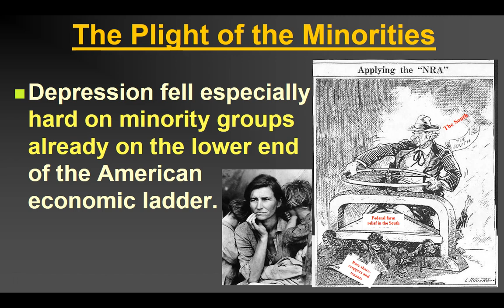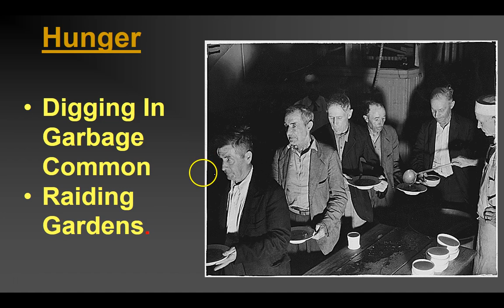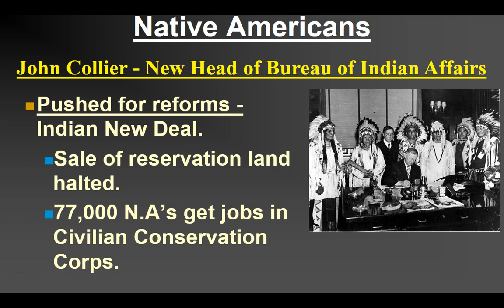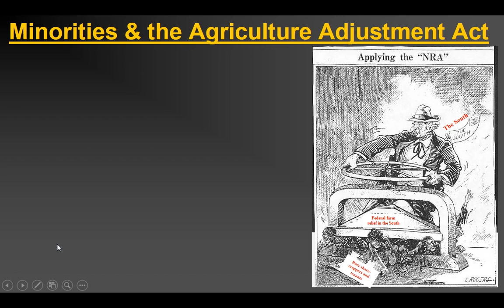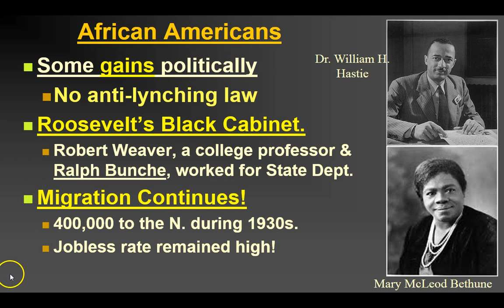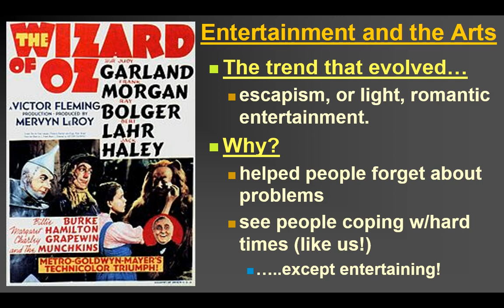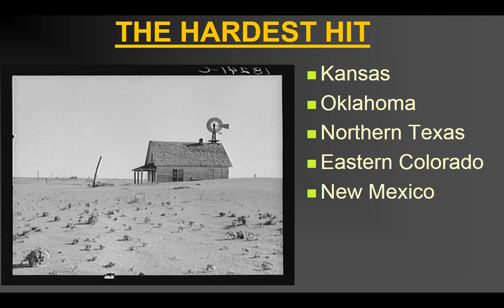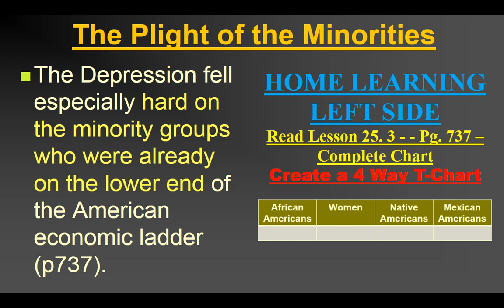8 4 Life in the Depression